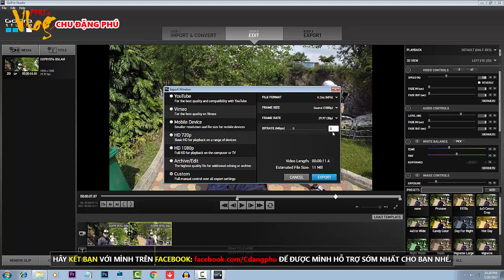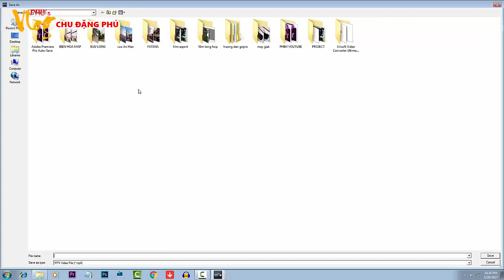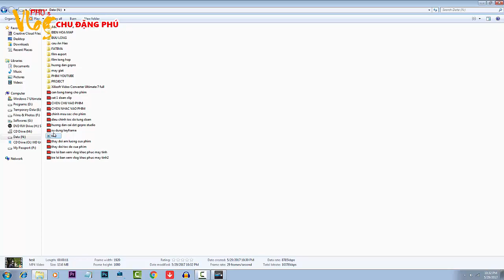GOPRO HERO 5 BLACK | Hướng dẫn xuất phim trong Gopro Studio - Chu Đặng Phú - Phu's Vlog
Xin chào các bạn! Hôm nay mình xin chia sẻ với các bạn video: GOPRO HERO 5 BLACK | Hướng dẫn xuất phim trong Gopro Studio. Hy vọng sẽ giúp ích cho các bạn.